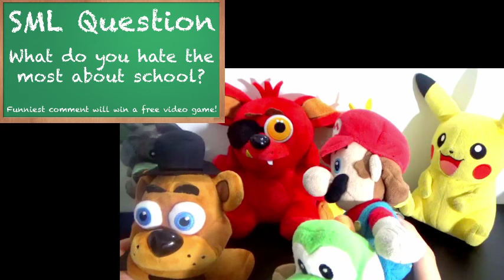SML Movie: First Day Of School! Mario And Freddy's Reaction (Guests:Pikachu,Foxy,Yoshi And Chica)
SML Movie: First Day Of School! Mario And Freddy's Reaction (Guests:Pikachu,Foxy,Yoshi And Chica). In this video Mario, Freddy, Pikachu, Yoshi, Foxy and Chica will react to SuperMarioLogan  SML Movie: First Day Of School!

Today is Bowser Junior and Jeffy's first day of school!

Monday: Plush Reaction
Tuesday: Plush Reaction
Wednesday: Plush Series
Thursday: Plush Gaming
Friday: Plush Reaction + Plush Series
Saturday: Plush Gaming
Sunday: Plush Gaming

CREDIT:
SML Movie: First Day Of School!
FNAF
Pokemon
Nintendo
Five Nights At Freddy's
SuperMarioLogan
SML
TheLegendOfJohnnyAlbert